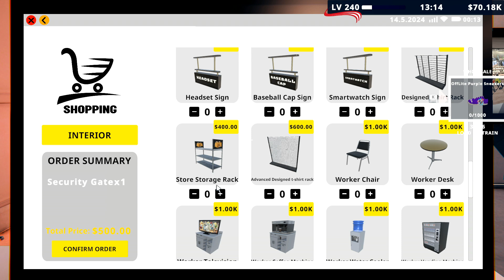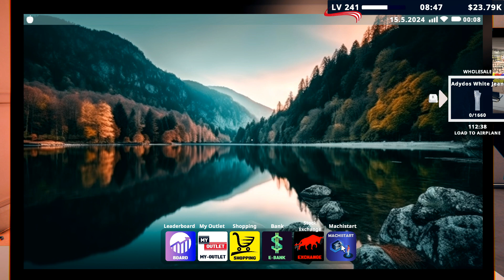Factory Outlet Simulator Ep26 Starting To Look Good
As we slowly work on expanding the shop when we can, it is starting to look a little more organized as we plan where all the trousers and possible bags will go.
Factory Outlet Simulator is a very comprehensive product manufacturing and selling game. You can produce and sell the products of world-famous brands in your factory. Or you can expand your business and create your own brand.